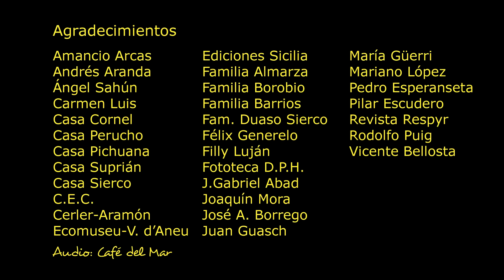Cerler 1971. Obras de instalación de la estación.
En pleno parque natural Posets-Maladeta estan los Llanos del Hospital a 1.800m. de altura, en este paraje esta situado el Hotel Hospital de Benasque y la Fundacion Hospital de Benasque.

Rodeados de más de 60 picos de +3.000 m de altura, entre ellos detaca el pico Aneto con sus 3.404m. Lugares mágicos con el Forau de AIgualluts